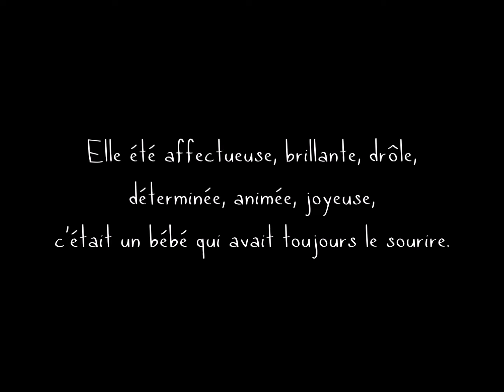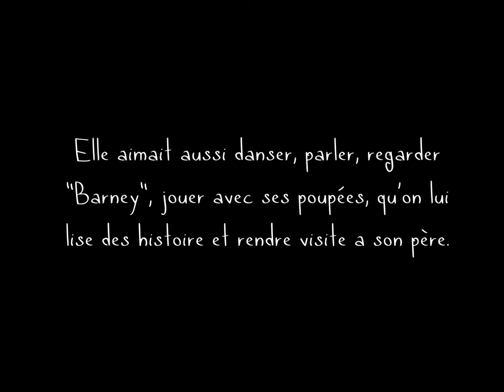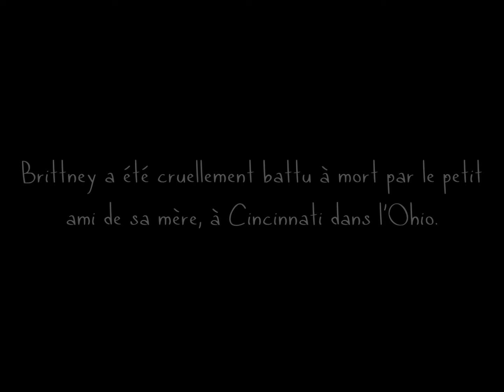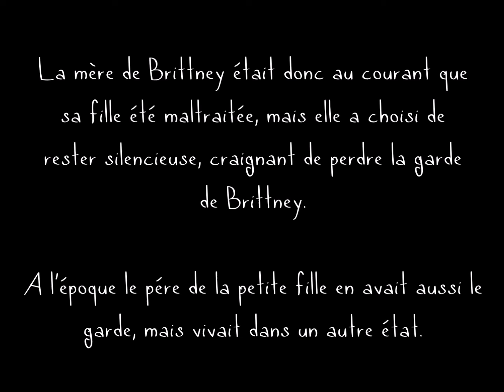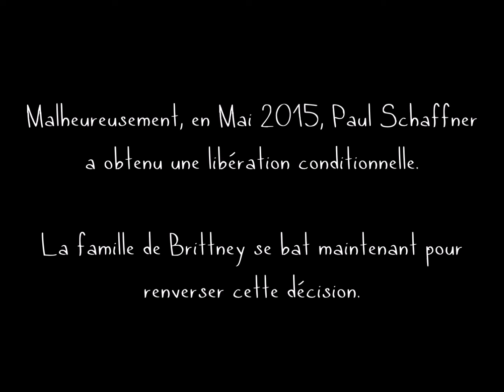L'histoire de Brittney Marie Billette